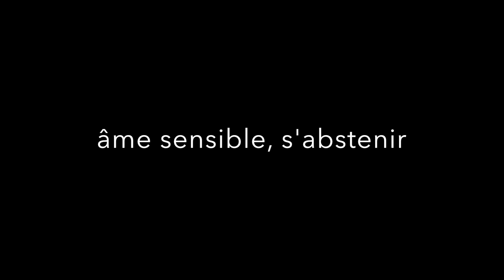Corse 2021 - Le Film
Je suis allé en Corse si souvent on road. Mais depuis 2020, j'explore cette île splendide également off road. De ce fait, je continue à découvrir de nouvelles merveilles. Ne manque pas la chance d'aller en Corse. C'est un paradis.

I've been to Corsica so many times on road. However, since 2020, I've been exploring this amazing island also off road. Therefore, as everything is a road, I keep discovering new wonders. Don't miss the chance to go to Corsica. It's a paradise.